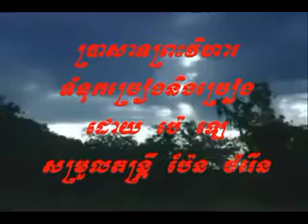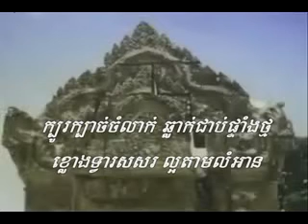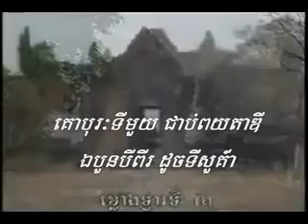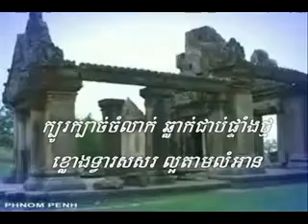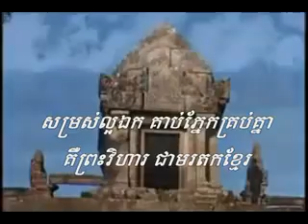ប្រាសាទព្រះវិហារ Pra Sat Prah Vihea By Mr PeLe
បទប្រាសាទព្រះវិហារនេះ ខ្ញុំបានសរសេរនៅក្នុងខែ១០ឆ្នាំ២០១២ក្រោយពេលដែលខ្ញុំបានត្រឡប់មកពីទស្សនាប្រាសាទព្រះវិហារវិញហើយថតនៅក្នុងខែ៧ឆ្នាំ២០១៣។